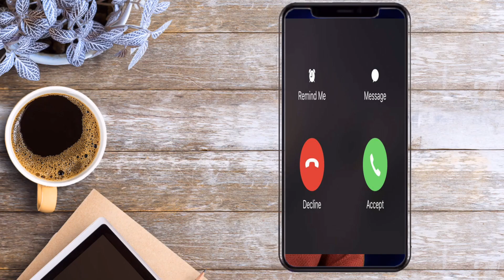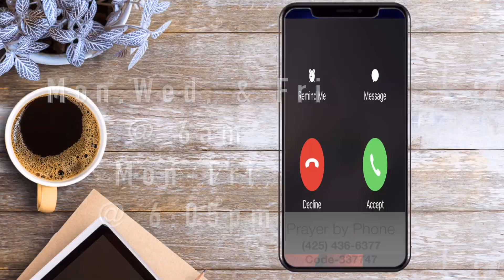February 13th Announcements